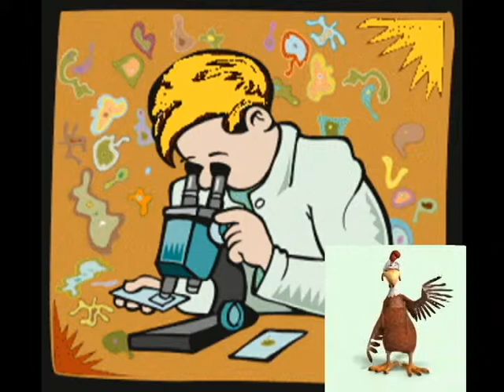VACCINEGENETECLY MODIFIED chicken boogie.avi